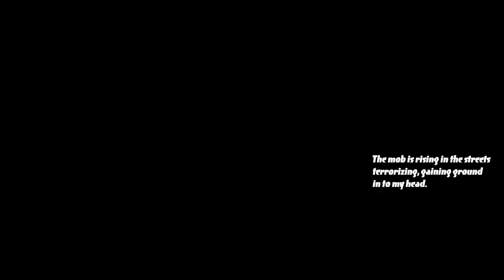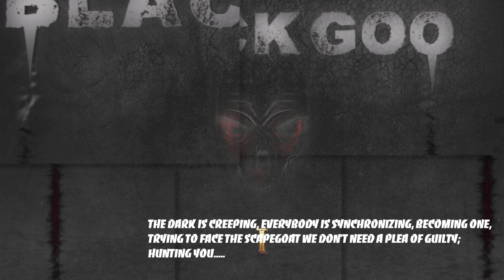The Black Goo - Mass Hysteria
This is The Black Goo's third Video Output from the Debut Album
'The Black Goo - I'
released on 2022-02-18 by Artistfy.

Enjoy, stream and download worldwide...;-)

Artist, Producer: The Black Goo
Mixed & Mastered by Jörg Uken @Soundlodge Recording
Video Content: The Black Goo
Video screenplay & Editing: Aloha @theblckgooddesign